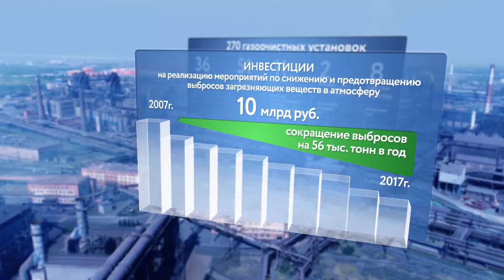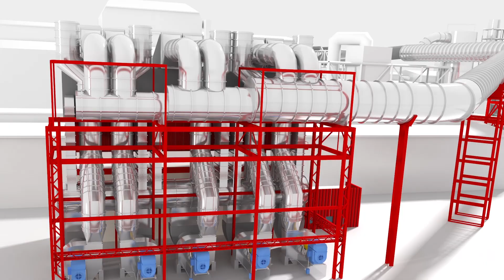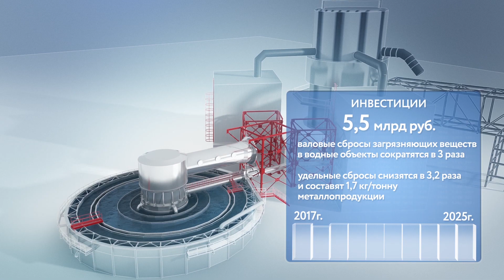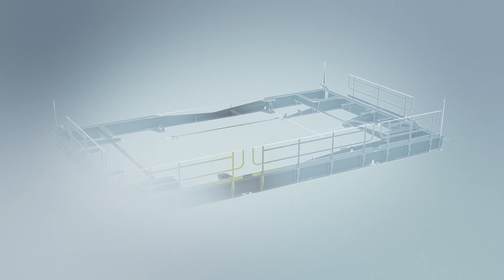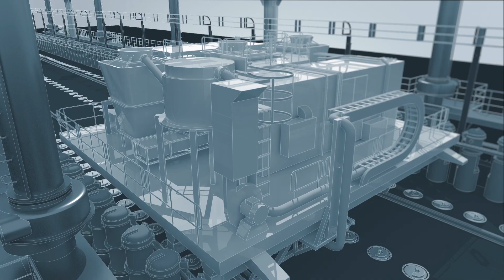С заботой о будущем. Фильм компании ММК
С заботой о будущем.
Фильм компании ПАО Магнитогорский металлургический комбинат
Номинант Первого Фестиваля фильмов о горнодобывающей отрасли России MineMovie в рамках Форума MINEX.2019
Организаторы Фестиваля - Форум MINEX и Первый геологический интернет-канал.

В фильме освещаются проекты компании в сфере охраны окружающей среды.